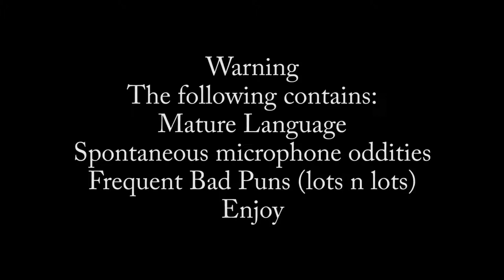First Time D3 Episode 24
I play D3 for the first time with my friend Jason. Watch me struggle, learn, and cause problems with a new game. Sorry for the audio problems, one of us was having issues and I didn't want to miss recording the experience.